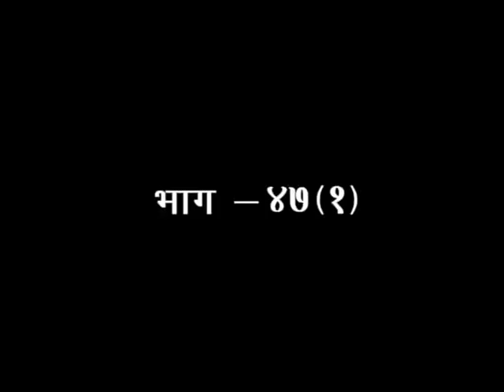जीवन दर्शन || एपिसोड -47(भाग-01) || डॉ. आचार्या साध्वी देवप्रिया जी || वैदिक चैनल || Vedic Channel